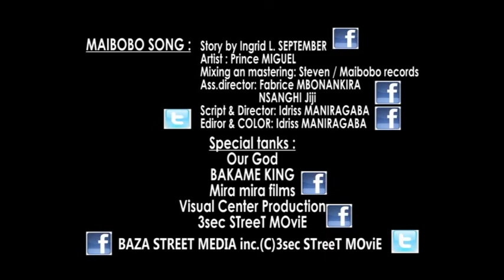Maibobo by Prince Miguel official video HD promoted by Rémy One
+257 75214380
join Rémy ndayishimiye on facebook